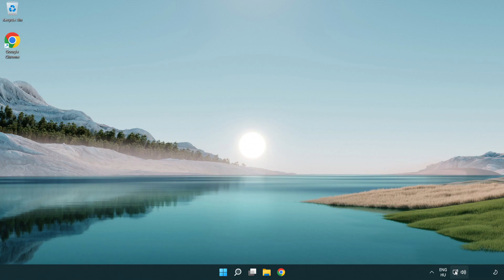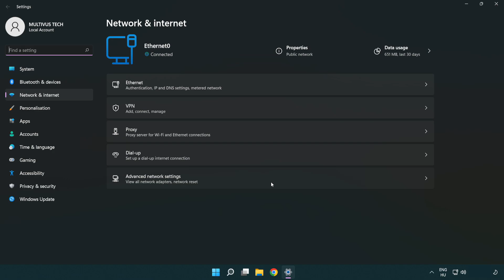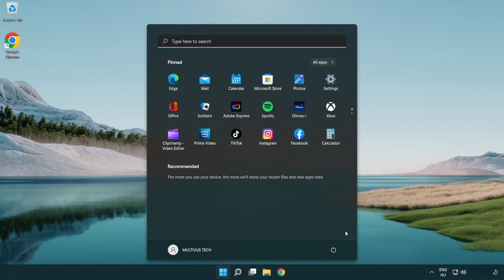How to FIX Sunkenland High/Bad Ping & Packet Loss!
I'm going to show How to FIX Sunkenland High/Bad Ping & Packet Loss!